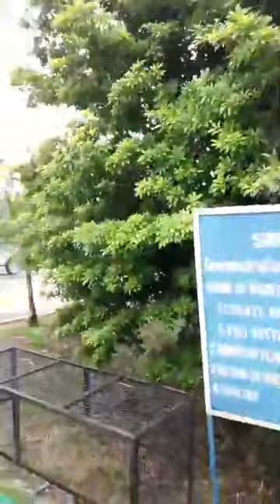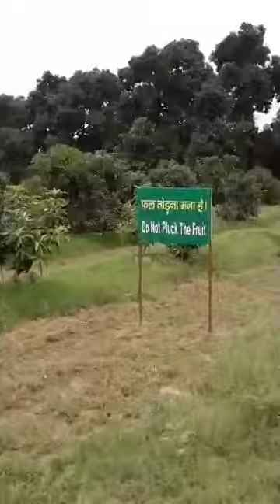उद्यान विभाग हरयाणा 5 दिवसीय उप-उष्णकटिबंधीय फल उत्सव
उद्यान विभाग हरयाणा
5 दिवसीय उप-उष्णकटिबंधीय फल उत्सव

मुख्य अतिथि: माननीय श्री जय प्रकाश दलाल, कृषि एवं किसान कल्याण मंत्री, हरयाणा

18 से 22 जुलाई 2020

उप-उष्णकटिबंधीय फल केंद्र, लाडवा, कुरुक्षेत्र, हरयाणा